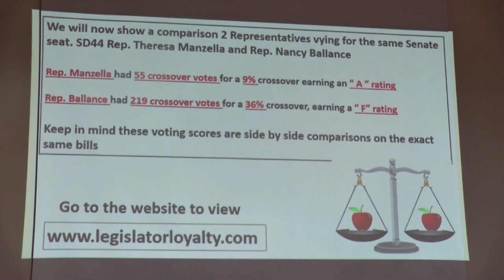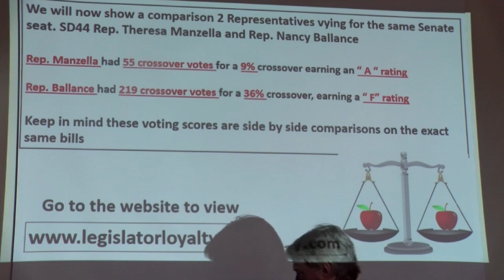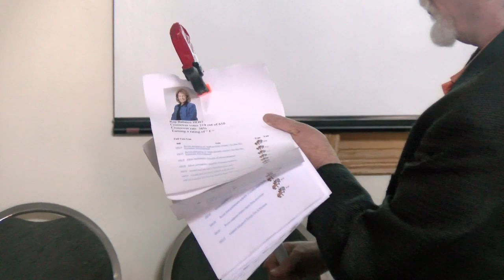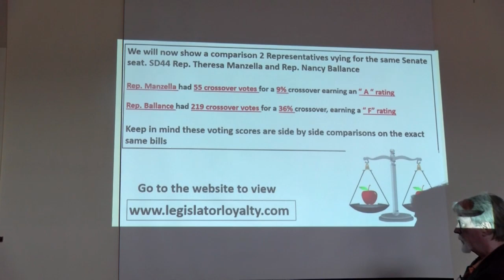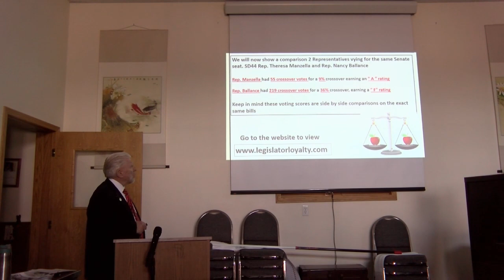One Of The Highest Contested Legislative Races In Montana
Theresa Manzella a member of the 38 Special is running for Montana Senate District 44.  This race is between Constitutional Conservative Manzella and one of the Solutions Caucus leaders Nancy Balance. To fully understand the process used to score candidates and elected officials by Legistats,